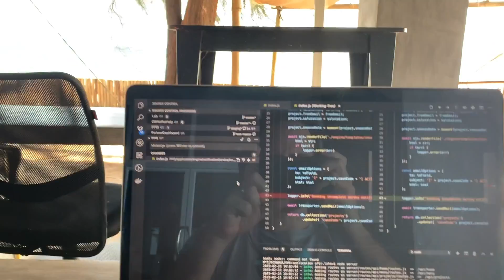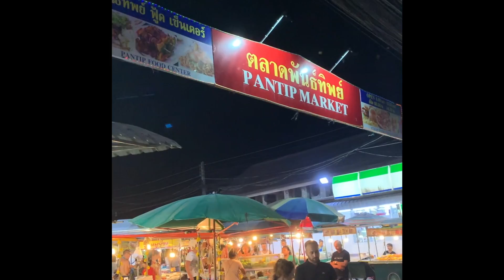CoLiving Thailand: Beachub Koh Phangan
Koh Phangan is paradise on earth. Working out of Beachub for a month was a dream come true. Every night hanging out at the drum circle at zen beach with a coconut - we miss it so much. Also check out some scenes from Mama Pooh Restaurant and, of course, Ofer's unfortunate adventure with a sea urchin. The beach dogs also... gotta love them. In truth, I think Emma intentionally left the door unlocked, she loves the beach dogs of Koh Phangan.

Going on a trip and need cell phone service? We recommend Airolo e-SIm!

As an associate I earn from qualifying purchases. It doesn’t cost you anything but helps keep us on the road 😊